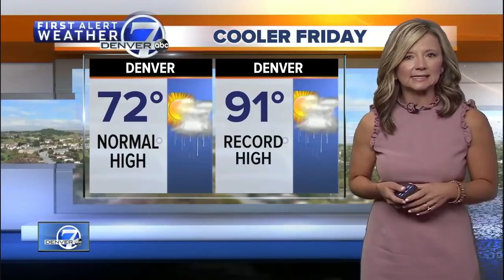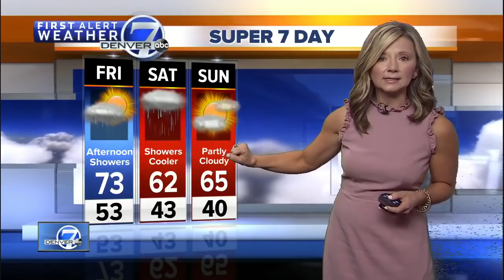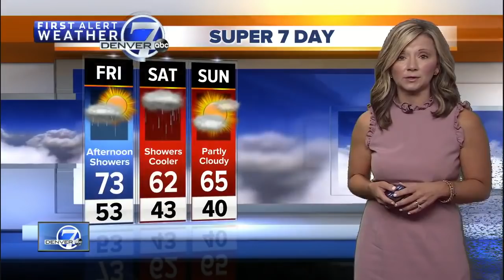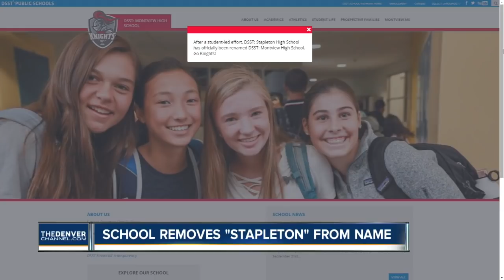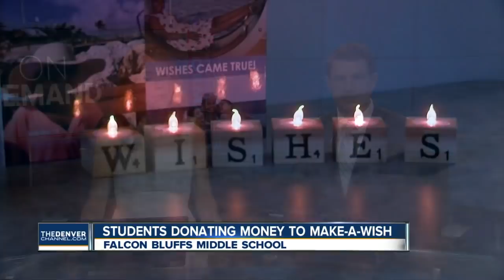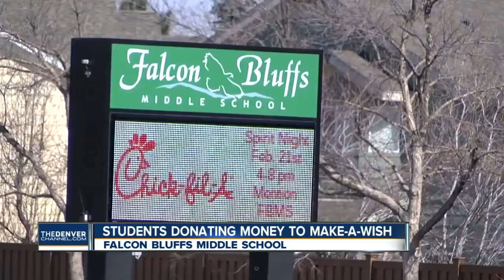Denver 7 Latest Headlines | May 21, 9am